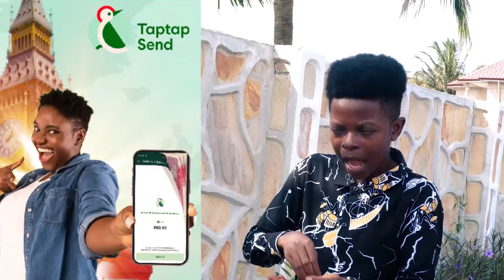Ogyam Controversial angrily insυlts Kwaku Manu over Telemo Relationship Issues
Bank Account -
Mobile Money